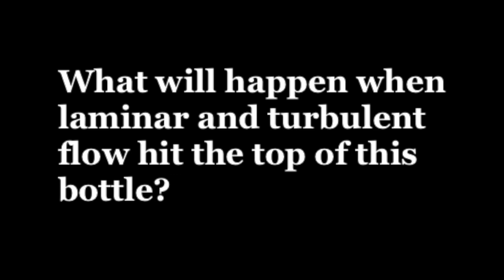Laminar vs Turbulent Flow